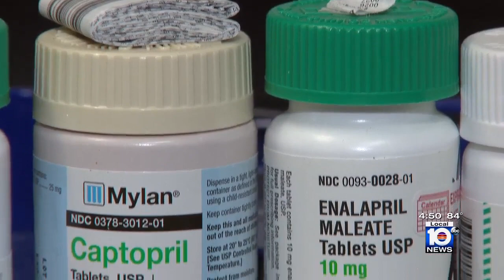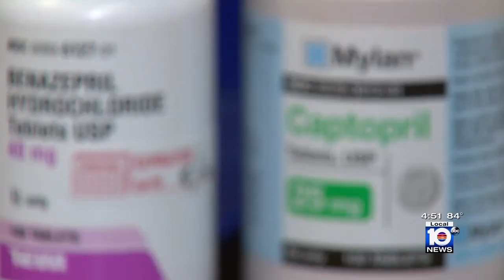Pros, cons of Ace inhibitors for people with high blood pressure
According to the World Health Organization, high blood pressure is the most common cardiovascular disease worldwide, but one third of those with the condition don't realize they have it.